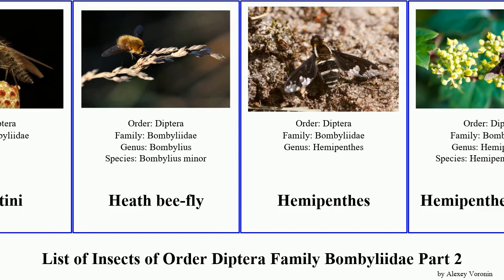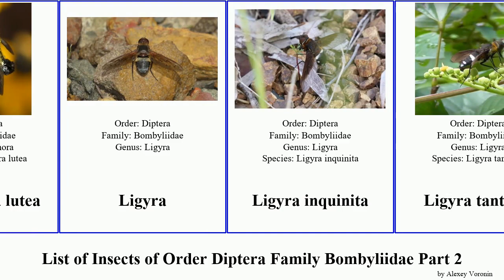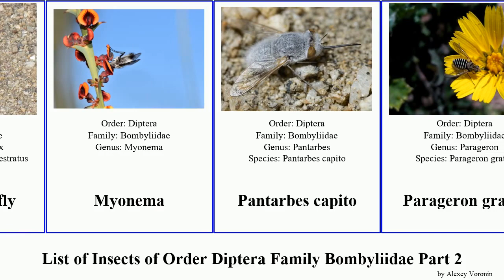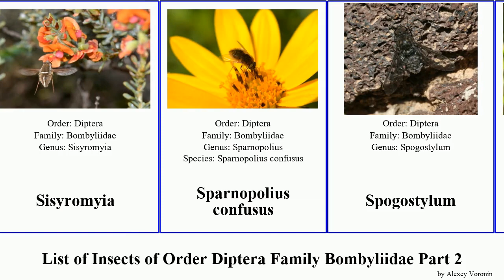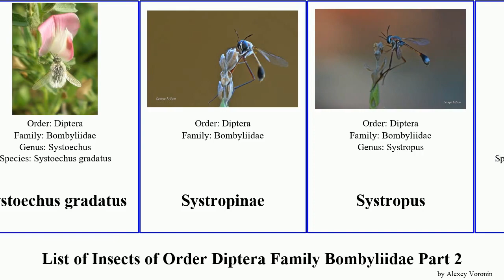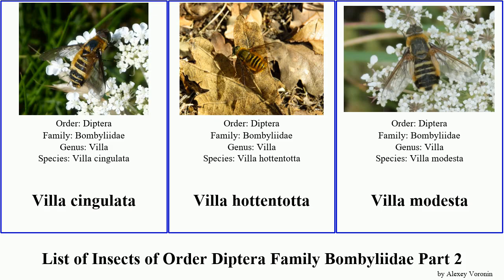List of Insects of Order Diptera Family Bombyliidae Part 2 poecilanthrax hemipenthes bee fly villa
19th Floor - Bobby Richards (Free YouTube library)

Geron
Gerontini
Heath bee-fly
Hemipenthes
Hemipenthes celeris
Hemipenthes lepidota
Hemipenthes maurus
Hemipenthes morio
Hemipenthes velutina
Heteralonia
Heteralonia rivularis
Huron Shore Bee Fly
Hyperalonia morio
Large bee-fly
Lepidanthrax
Lepidophora lutea
Ligyra
Ligyra inquinita
Ligyra tantalus
Lomatia belzebul
Lomatia lateralis
Lomatia sabaea
Lomatiini
Lordotus
Lordotus pulchrissimus
Macrocondyla chorista
Marleyimyia xylocopae
Meomyia
Meomyia sericans
Mottled bee-fly
Myonema
Pantarbes capito
Parageron gratus
Paramonovius nightking
Paravilla
Phthiria pulicaria
Phthiria vagans
Phthiriinae
Poecilanthrax
Poecilanthrax californicus
Poecilanthrax effrenus
Poecilanthrax eremicus
Poecilanthrax lucifer
Poecilanthrax monticola
Poecilanthrax tegminipennis
Poecilanthrax willistonii
Poecilanthrax alcyon
Poecilanthrax apache
Poecilognathini
Poecilognathus
Pseudopenthes
Satyramoeba hetrusca
Scaly Bee Fly
Sinuous Bee Fly
Sisyromyia
Sparnopolius confusus
Spogostylum
Staurostichus
Systoechus candidulus
Systoechus gradatus
Systropinae
Systropus
Thevenetimyia luctifera
Thevenetimyia muricata
Thevenetimyia speciosa
Thraxan
Thyridanthrax elegans
Thyridanthrax fenestratoides
Thyridanthrax perspicillaris
Tiger Bee Fly
Toxophora
Toxophora fasciculata
Toxophora amphitea
Usia bicolor
Usiinae
Usiini
Villa
Villa cingulata
Villa hottentotta
Villa modesta